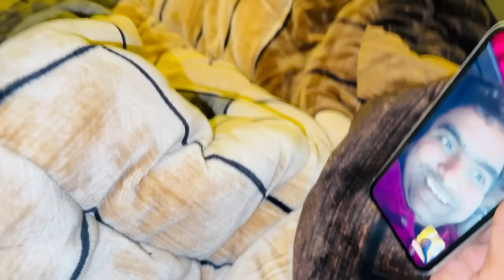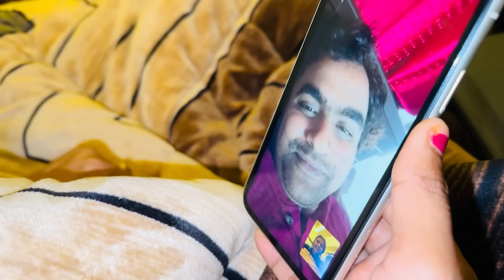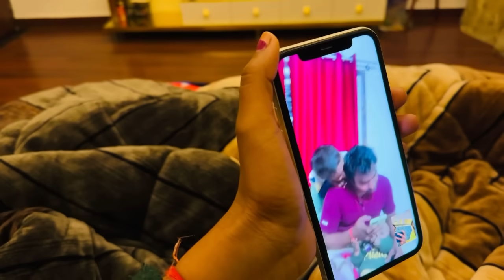Vlog #2299| ननद जी से देवरानी जी के बारे में वीडियो कॉल पे क्या बात हुई.| ननद भाभी की हुई baat